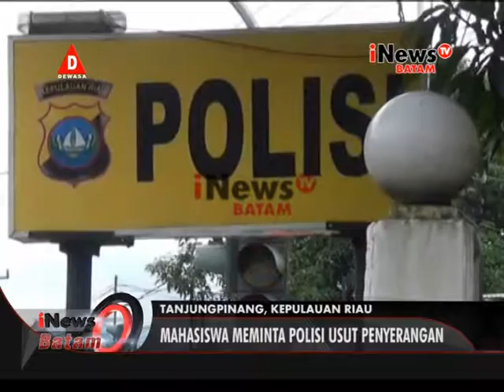RATUSAN MAHASISWA STISIPOL DEMO DI KANTOR POLRES I NEWS BATAM 16022016 mpg